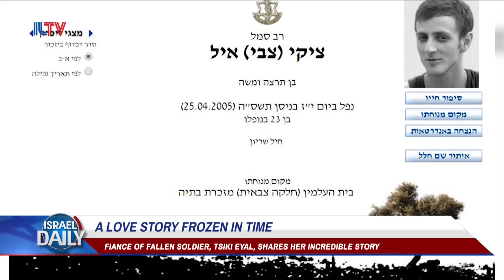Susi Doring Preston, Fiance of Fallen IDF Soldier, Tsiki Eyal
Susi Doring Preston, Fiance of Fallen IDF Soldier, Tsiki Eyal speaking at ILTV Studio about the worst nightmare that happened to her 13 years ago, her 23 year old boyfriend and soldier Tsiki Eyal was killed while serving in the reserves in the West Bank.